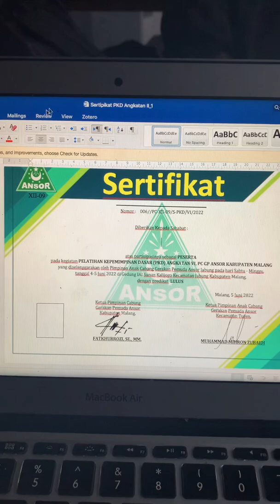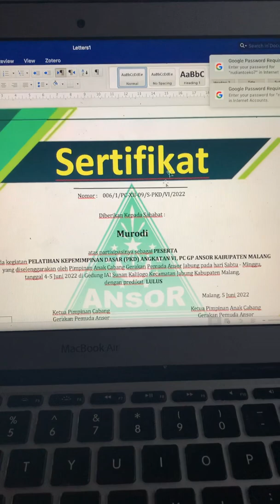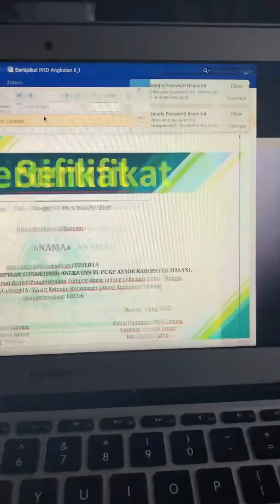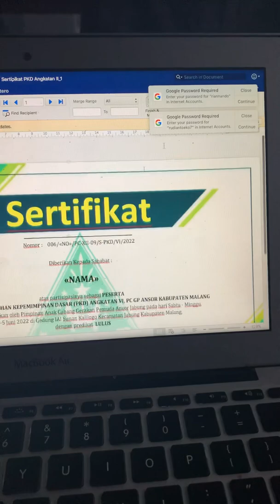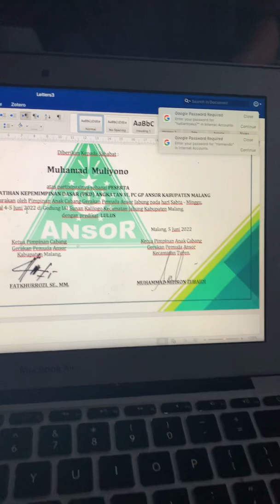Cara Buat Sertifikat Ratusan Bahkan Ribuan Hanya Beberapa Detik Saja